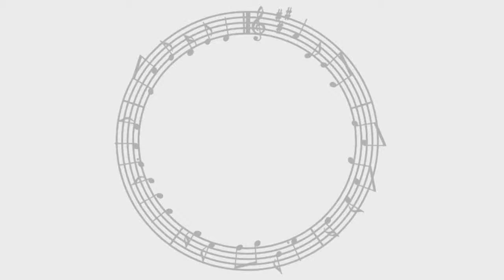【UTAUカバー】 pet❤me! 【Roosaamu】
first time using Roosaamu and her i think it's alright, her Tripitch vcv is so good

this song is so crude though like wow

I DIDNT MEAN IT ABORT

anyway yeah, i dont own the ust off vocal or utau, all i own is the video